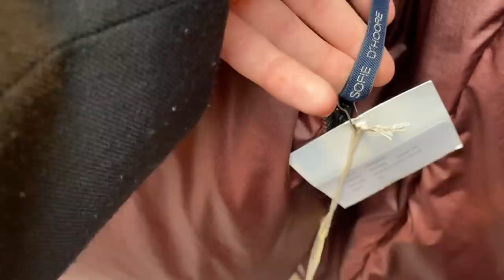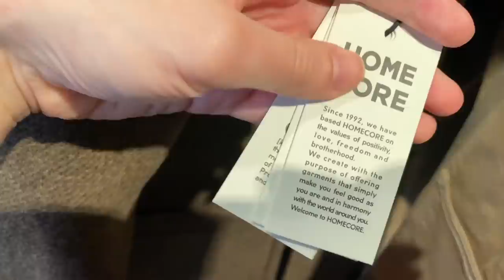VLOG: NEW LIFE IN PARIS: TOM GREYHOUND, MERCI PARIS & VINTAGE STORES. SHOPPING OR MORE LIKE WATCHING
Its been 3 months i live here and Paris is not only about fashion, but mainly. Shopping sprees from Tom Greyhound to Merci Store to Vintage Stores. And some food in between, because its still a necessity, while i wish it wasn't, because it doesnt give me the endorphins i want like for example certain Jil Sander items. I wish i could eat them, too.

I vlog more, do you like that? I will talk serious fashion stuff more soon, once i have my life back and am finally a person with furniture, crazy, no? I know, first world problems.